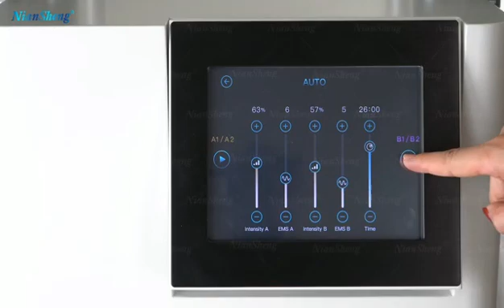emslim machine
Coco Ho(Sales Manager)
Guangzhou Niansheng Beauty Equipment Co., Ltd, China